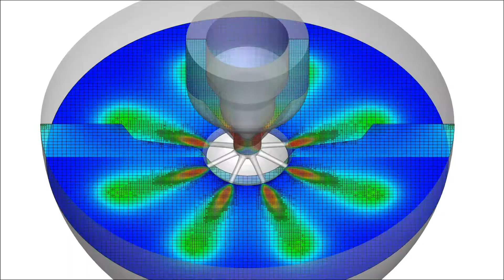CONVERGE + Tecplot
We are pleased to announce that as of May 31, 2018, CONVERGE now ships with Tecplot for CONVERGE—a version of Tecplot 360.